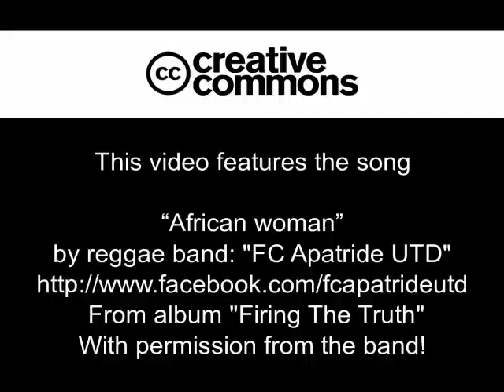African woman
- Song: "African woman", by Serbian reggae band: FC Apatride UTD -- with permission of the band.

Let's take a ride! :) -- Photographer: Ken Phelan. Somalian/Dutch models: Zamzam + Nada. Make-up & backstage movie by: Alexander Vidakovic. Velsen-Noord, the Netherlands 2011. Project: KPB calendar 2011